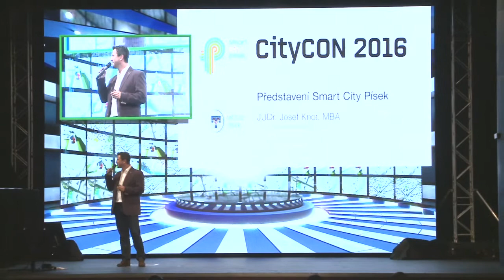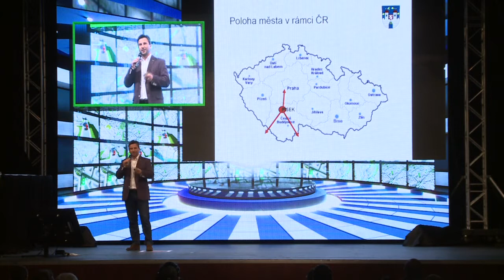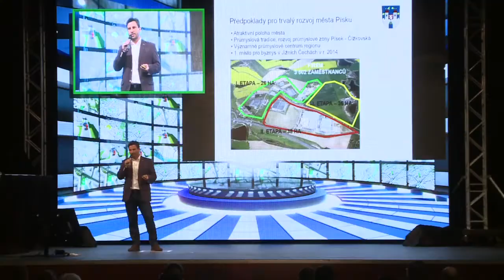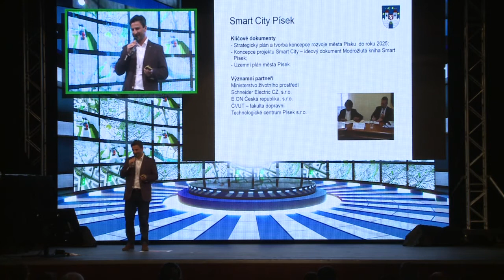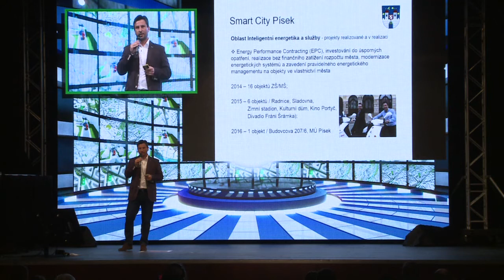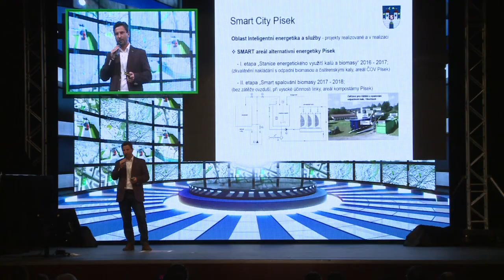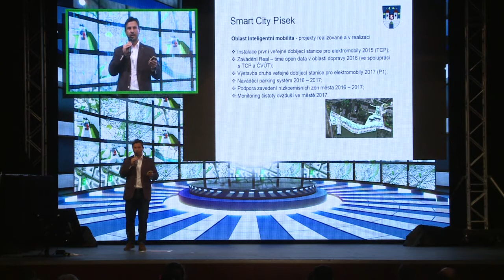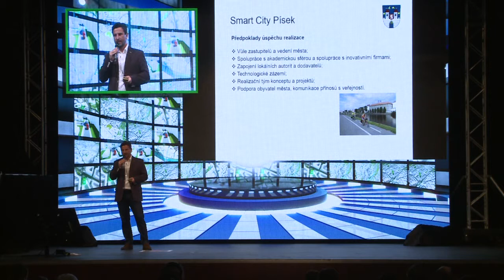CityCON 2016 - Josef Knot, Město Písek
Koncept Smart City Písek představil první místostarosta města Písku.